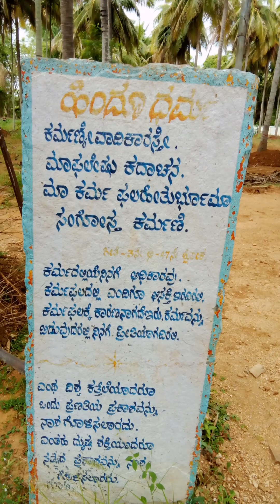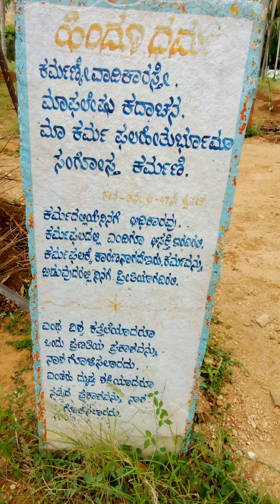sarvadarma ashrama belagola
sarvadarma ashrama belagola sri Baba anvarananda Swami